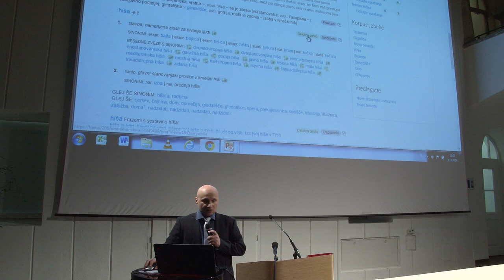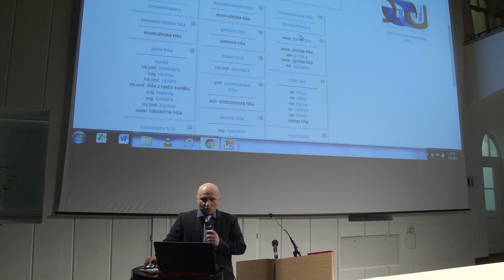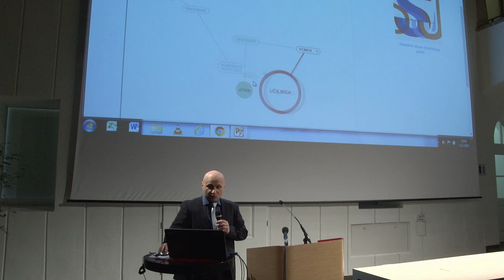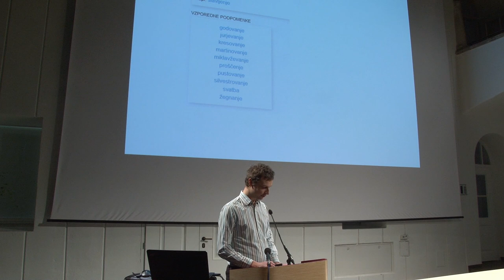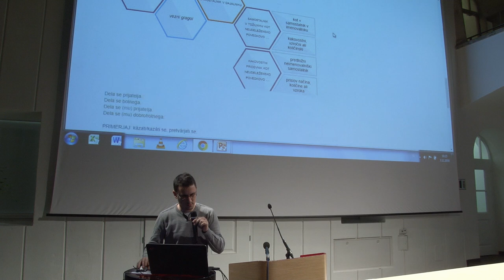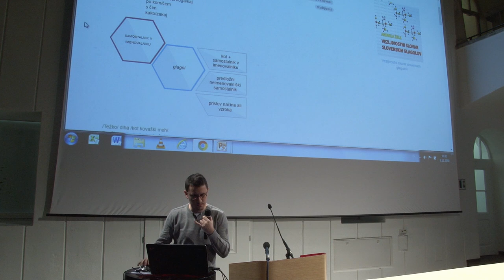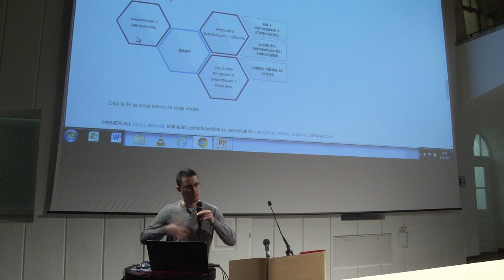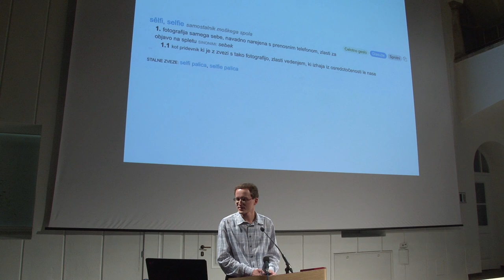Prihaja novi, obogateni Fran!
Na ta veseli dan kulture, 3. decembra 2018, so sodelavke in sodelavci Inštituta za slovenski
jezik Frana Ramovša v Atriju ZRC SAZU predstavili novosti na jezikovnem portalu Fran.
Na dogodku so bili med drugim predstavljeni: Sinonimni slovar slovenskega jezika,
Vezljivostni slovar slovenskih glagolov, eSSKJ, ePravopis, Sprotni slovar slovenskega jezika
in Novi etimološki slovar slovenskega jezika.